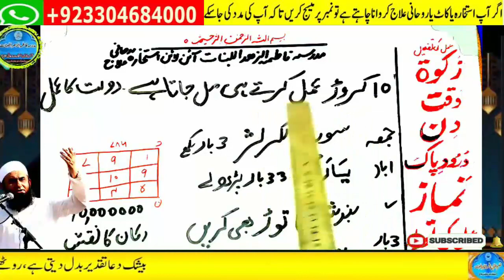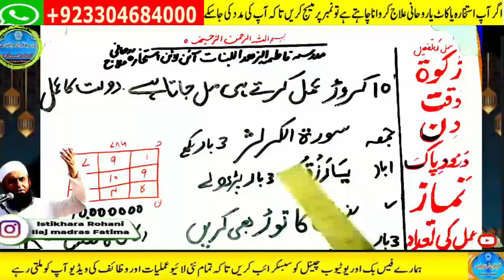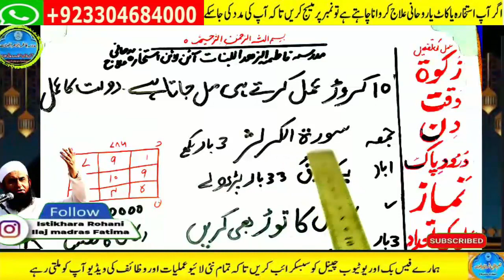Amir hone ka wazifa, daulat ka wazifa, rizq ka wazifa, wazifa for money, jab, pari, mokil ka amal